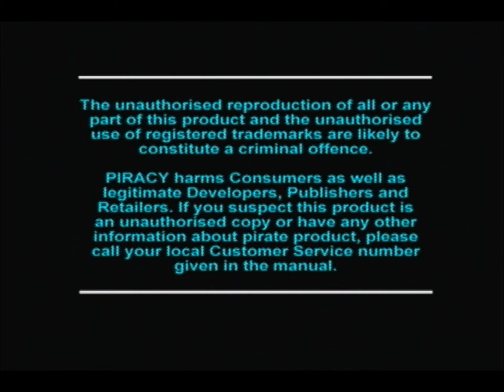Let's Play Crash Bandicoot - 100% - Ep 1 - Badgers or Skunks?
Join Liam and Zack on their journey through the Golden Age of video games as they start their adventure on the sunny climbs of N.Sanity Island!

Badgers or Skunks? You Decide in the comments

FOLLOW US ON THE TWEETS!